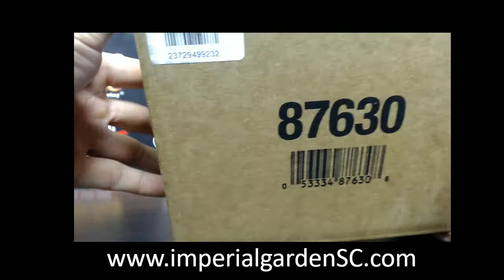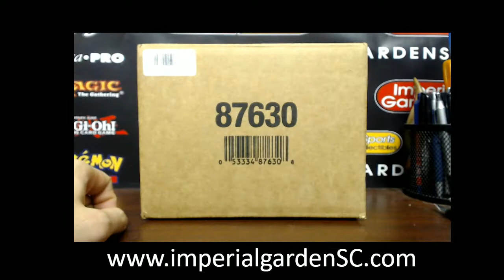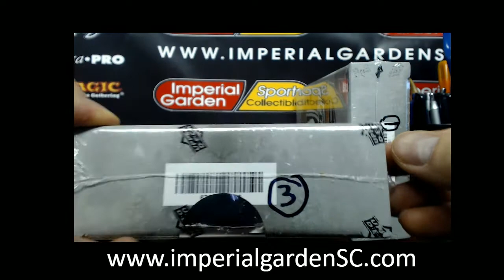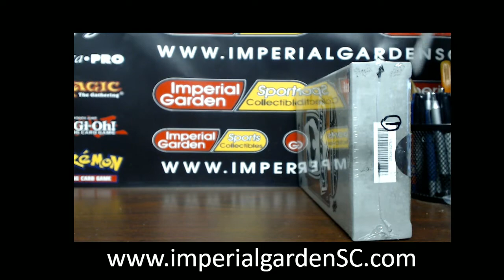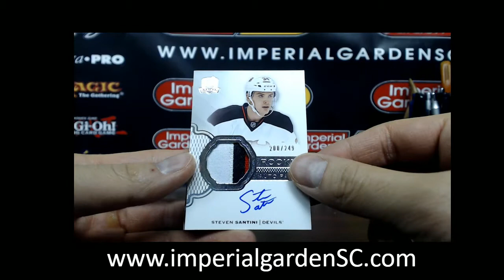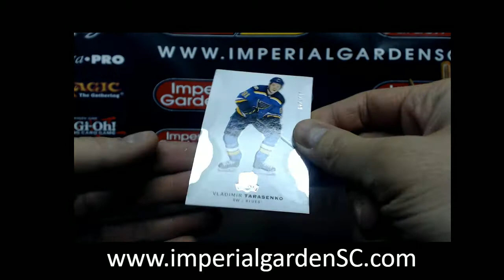SINGLE BREAK #1564 : 16-17 UPPER DECK THE CUP (EXQUISITE) NHL HOCKEY BOX